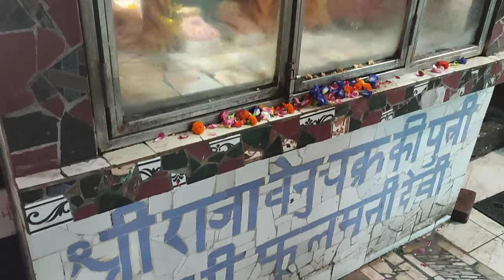सिद्धपीठ फूलमती माता मंदिर कन्नौज| Siddhapeeth Phoolmati Mata Temple Kannauj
Mata Phoolmati Temple is a very famous temple of Kannauj

it's a siddhpeeth

Mata Phoolmati Mandir is situated on Makarand Nagar Road in Mohalla Nakhasa

People tell that Mata Phoolmati is one of the seven daughters of Maharaja Venuchakra

And the mother herself is sitting here

The residents of the city and the people of many other states have a lot of faith and reverence on the mother

And come to the mother's temple and worship and get the blessings of the mother

And the mother fulfills the wishes of her devotees